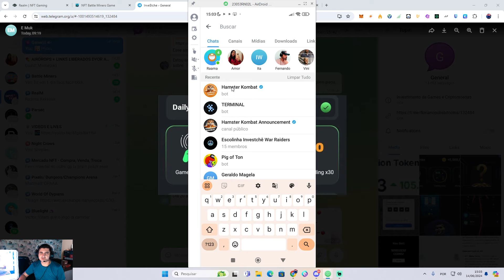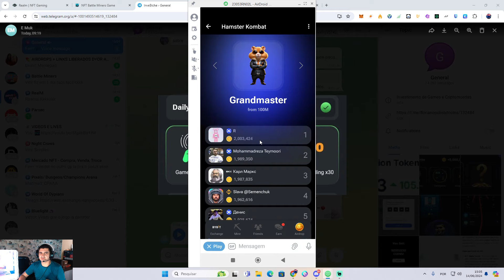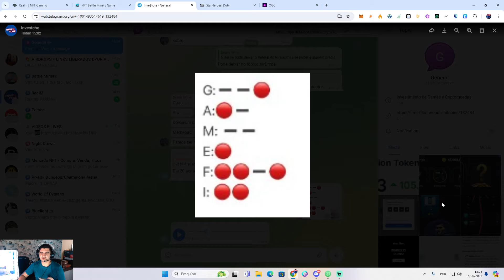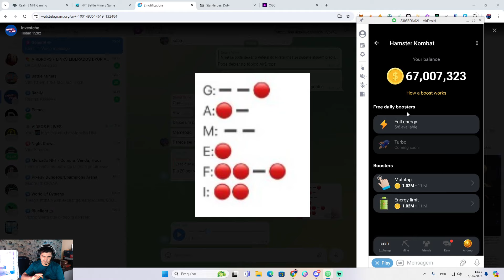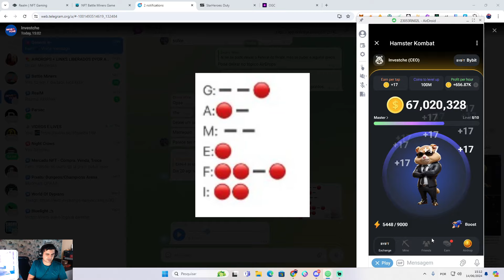HAMSTER KOMBAT COMBO DIARIO + COD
Liberte o seu CEO interior
Faça o seu caminho desde o hamster raspado até o grande mestre CEO da troca de criptografia de nível 1
Compre atualizações, complete missões, convide amigos e torne-se o melhor.